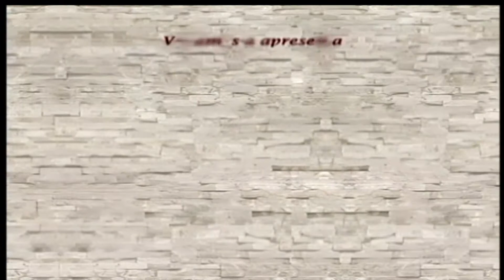Questões de Fé - Vícios Capitais (Gula) - Bloco 06